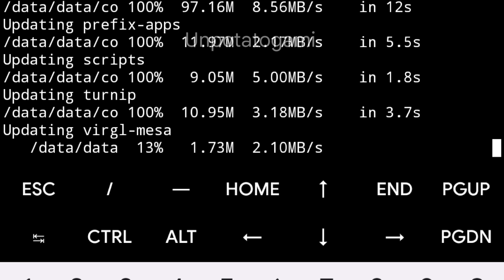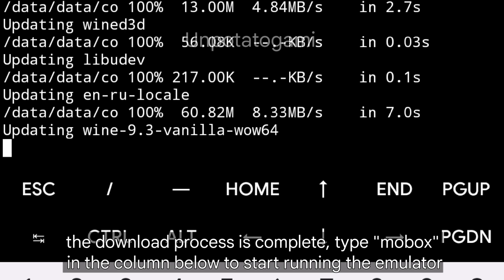Setup Guide Install Mobox WoW64 windows Emulator di Android for Snapdragon and mediatek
Gameplay Snapdragon 845 1:35
Gameplay Snapdragon 680 2:33
Gameplay mediatek G95 3:30

Device info :

📱POCO F1
- 6/128
- Snapdragon 845
- Android 13 (Project Elixir 3.6 - NGK 4.3.1)
- Rooted

📱Redmi 10c
- 4/128
- Snapdragon 680
- Android 13 (MIUI 14.0.3)
- No Root

📱Redmi 10c
- 6/128
- No Root

 🖥Emulator info :
- mobox WoW64 (update 5 maret)